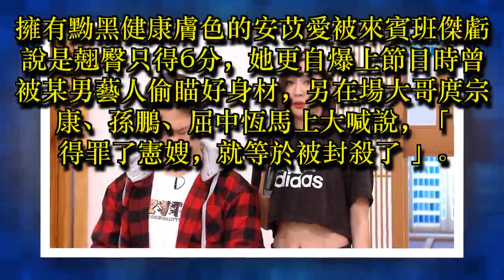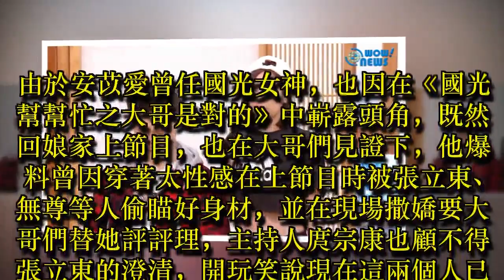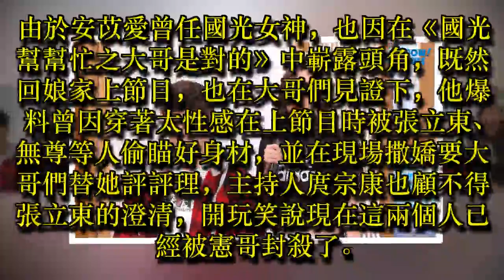安苡愛自爆被某男藝人偷瞄身材 庹宗康警告他小心被封殺